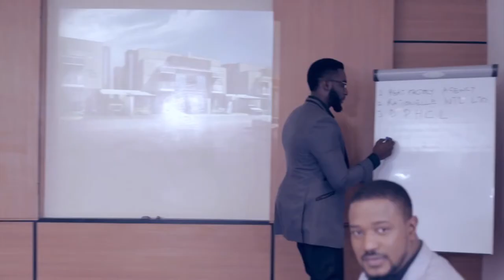bad boy and pretty